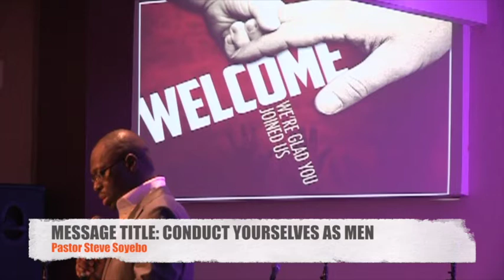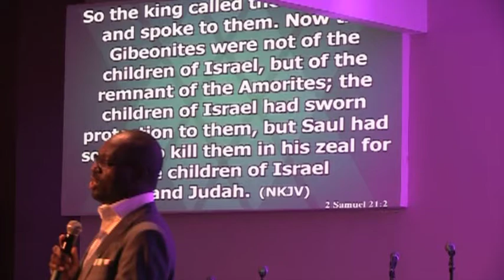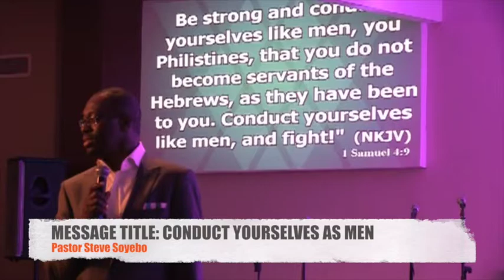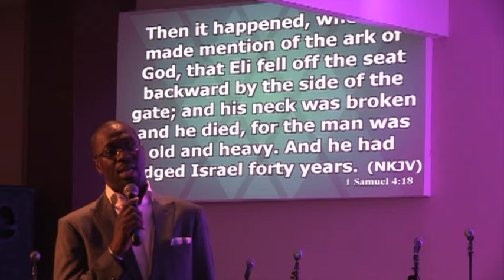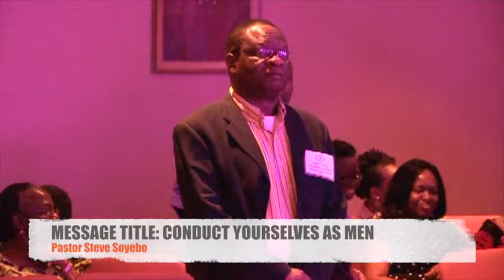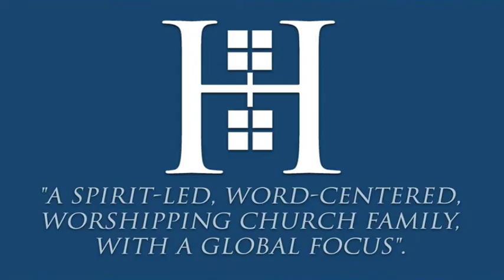CMS GRAMMAR SCHOOL ALUMNI (NORTH AMERICA) THANKSGIVING SERVICE AT HOUSE ON THE WORD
The 2013 CMS Grammar School Alumni (North America) Thanksgiving Service held at House on the Word, Houston, Texas.